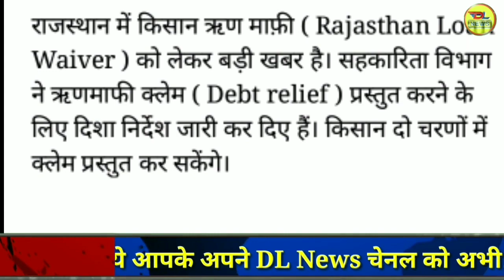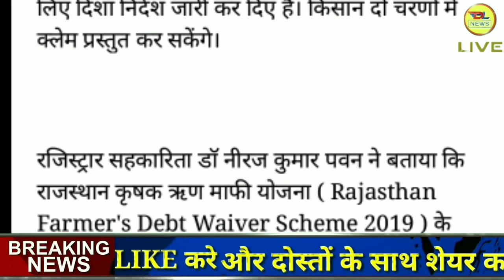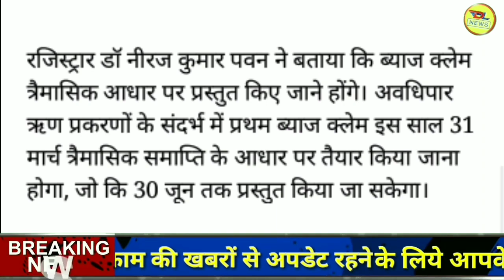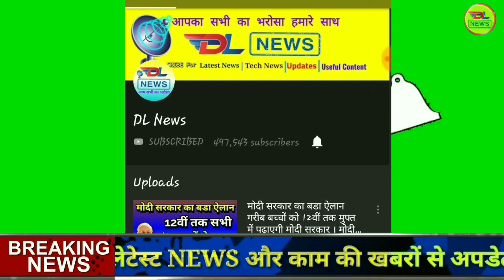राजस्थान किसान कर्ज माफी योजना के तहत प्रोसेस चालू हुई, rajasthan kisan karj mafi yojana process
किसान कर्ज माफी राजस्थान की लिस्ट कैसे देखे 2019, ।  kisan karj mafi rajasthan ki list kaise dekhe 2019, किसान कर्ज माफी लिस्ट कैसे चेक करे 2019, rajasthan kisan karj mafi process chalu 2019, kisan karj mafi yojana 2019, किसान कर्ज माफी 2019

किसान कर्ज माफी राजस्थान की लिस्ट देखने के लिये निचे दिये गये लिंक पर क्लिक करे।।

राजस्थान किसान कर्ज माफी योजना सूची ऑनलाइन राजस्थान किसान कर्ज छूट योजना – राजस्थान की राज्य सरकार ने हाल ही में किसानो के लिए के बड़ी सरकारी योजना का एलान किया है राज्य सरकार द्वारा राजस्थान किसान कर्ज माफी योजना को शुरू करने का एलान किया है इस योजना के अंतर्गत, हाल में हुए विधानसभा चुनाव में कांग्रेस पार्टी की जीत के बाद ही पार्टी पूरी तरह से एक्शन में दिख रही है क्योंकि श्री अशोक गहलोत के मुख्यमंत्री की शपथ लेने के तुरंत बाद ही सभी किसानो का 2 लाख रूपये तक का कर्ज सम्पूर्ण रूप से माफ करने का अधिकारिक एलान कर दिया है

Rajasthan Kisan Karz Mafi Yojana List

राजस्थान के हाल ही बने माननीय मुख्यमंत्री श्री अशोक गहलोत ने राज्य के सभी किसानो के हितो का ध्यान रखते हुए राज्य में किसान कर्ज छूट योजना को शुरू करने का अधिकारिक रूप से एलान कर दिया है इसमें उन्होंने इस बात की भी घोषणा की है की सभी पात्र किसानो को 2 लाख रूपये तक का कर्ज माफ कर दिया जाएगा हम आपको यह भी बताना चाहते है की सरकार द्वारा को सुचारू रूप से पूरा करने में करीबन 18 हजार करोड़ रूपये का खर्च आएगा

लाभ – राजस्थान किसान कर्ज माफी योजना सूची 2019 – Rajasthan Kisan Karz Mafi Yojana List

इस योजना के अंतर्गत, सभी निम्न वर्ग के किसानो का आर्थिक संकट दूर किया जा सकेगा

इसके अलावा, उनके भविष्य में कृषि करने के लिए भी प्रोत्साहन मिलेगा

राजस्थान सरकार की इस कर्ज माफी योजना के अंतर्गत, किसानो की एक अच्छी कृषि के लिए बेहतर उपकरण खरीदने में भी सहायता मिलेगी

जरुरी दस्तावेज – राजस्थान किसान कर्ज माफी योजना योजना सूची 2019 – Rajasthan Kisan Karz Mafi Yojana List

यदि आप इस योजना का लाभ उठाना चाहते है तो आपके पास वोटर आईडी कार्ड होना अनिवार्य है तभी आप इस योजना का लाभ उठा सकते है

इसके अलावा, आपके पास निवास प्रमाण पत्र होना भी अनिवार्य है जिससे की आपके निवास की पता किया जा सकेगा

साथ ही आपके पास उस बैंक की कॉपी होना अनिवार्य है जिससे आपने लोन लिया है

धन्यवाद भाईयों।